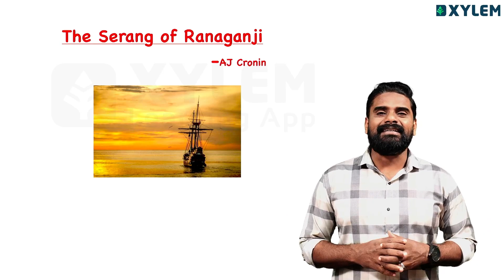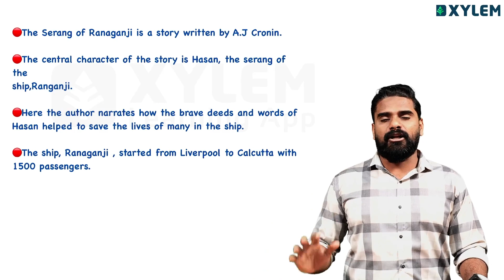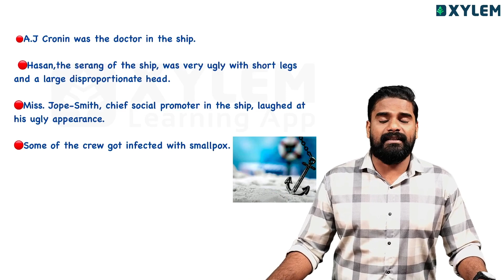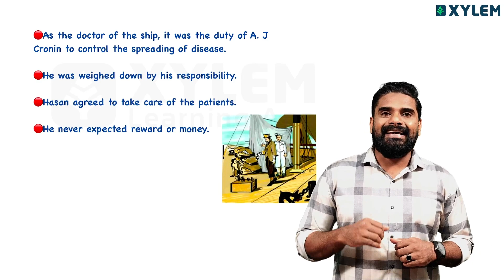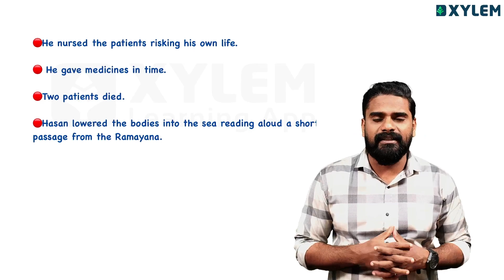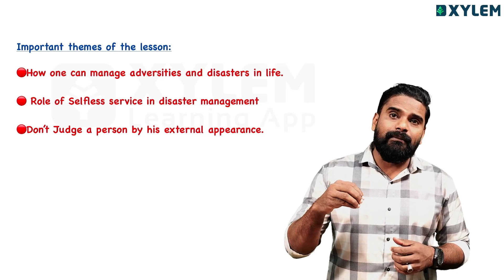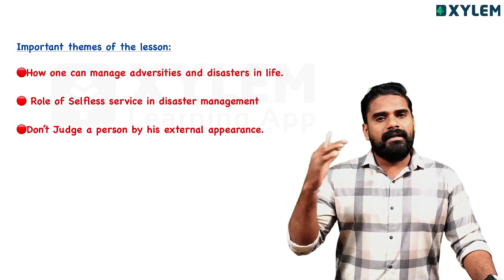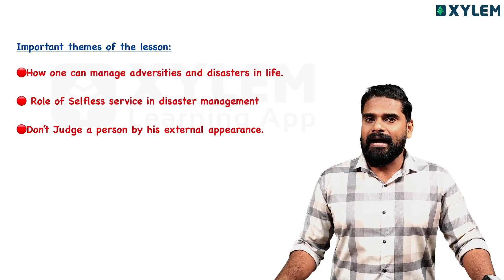Plus One Improvement English - the Serang of Ranaganji - a Quick Revision. | Xylem Plus Two